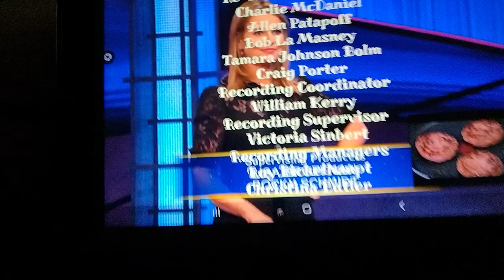Gaudette and Garrity Productions Howard Allen Productions Worldvision Enterprises MCA TV (1984)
taken from Theodore vs. Spike.